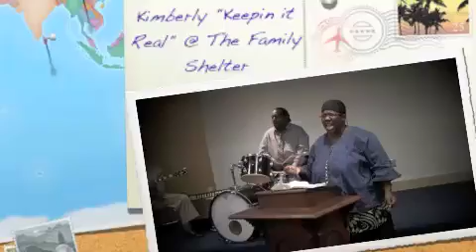Kimberly "Keepin it Real" @ The Family Shelter #112109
Kimberly "Keepin it Real" @ The Family Shelter #112109 - Prophetess Kimberly Aytch Preaches the word of God, Bible Principles and shares Jesus Ministry in the street, Centers and in the church. also "Da Baddest Band" Ministry